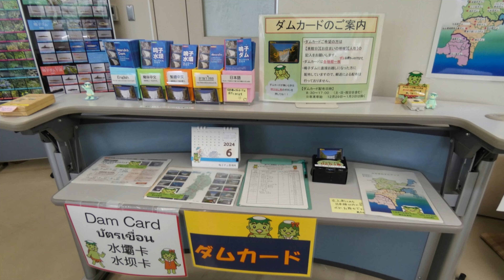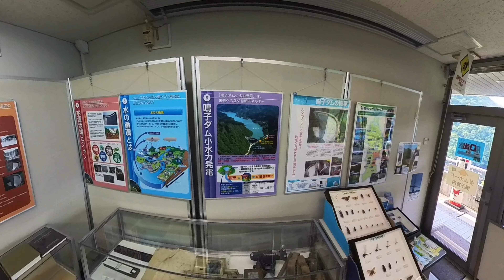【ダム活】国産第一号のアーチ式ダム 土木遺産 鳴子ダム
「ダム活」
宮城県大崎市鳴子にある鳴子ダムの動画になります。

　　  　DOVA-SYNDROME
    　　  魔王魂